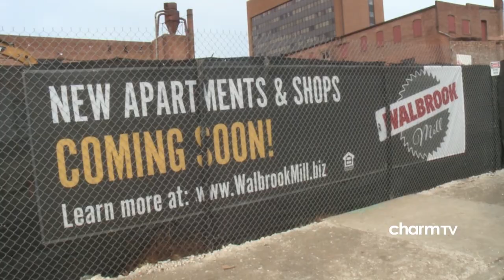Project C.O.R.E. Initiative at Walbrook Mill; January 3, 2019